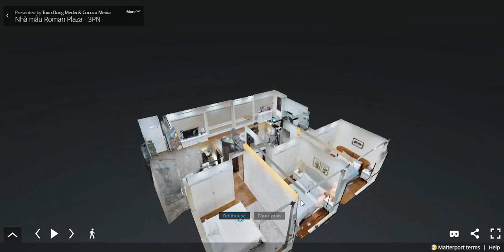3DScanning | Roman Plaza | Cococo Marketing Bất Động Sản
Chung cư Roman Plaza là tổ hợp khu căn hộ đẳng cấp, sang trọng được đầu tư và thiết kế theo phong cách kiến trúc tân cổ điển.
Cococo là công ty marketing bất động sản cung cấp dịch vụ định vị thương hiệu, tư vấn chiến lược marketing, truyền thông tích hợp và báo chí bất động sản,...
Cococo Real Estate Marketing
Tầng 2, CT4-The Pride, KĐT La Khê, quận Hà Đông, Hà Nội
Các kênh và hoạt động khác của Cococo Marketing Bất Động Sản:
Dịch vụ của chúng tôi:
► Quản lý thương hiệu
► Marketing
► Truyền thông tích hợp
► Báo chí bất động sản
► Truyền thông số
► Studio bất động sản